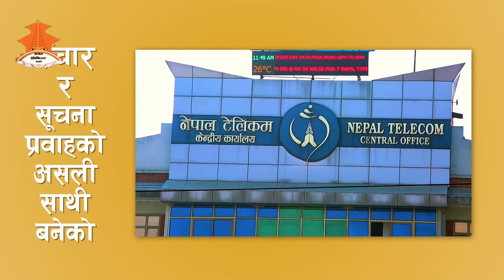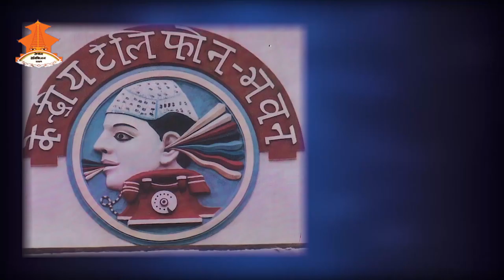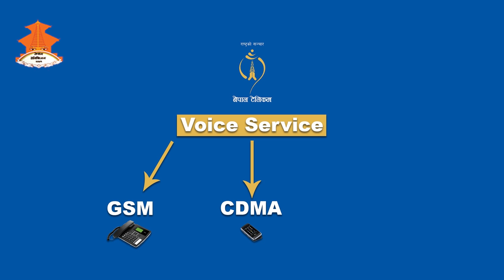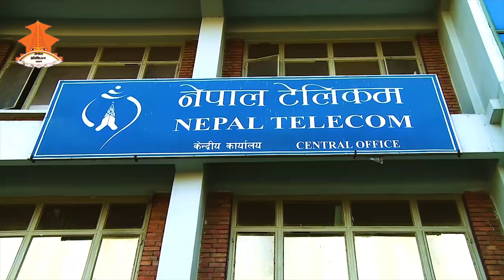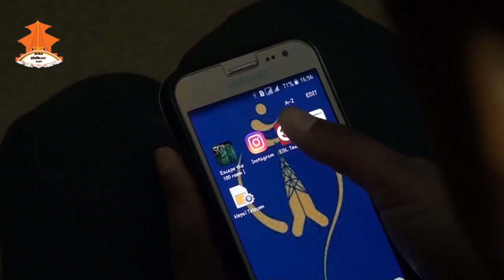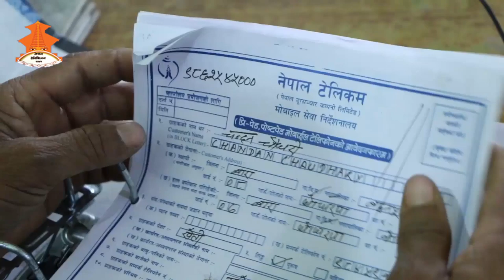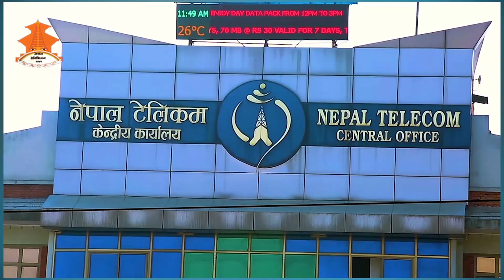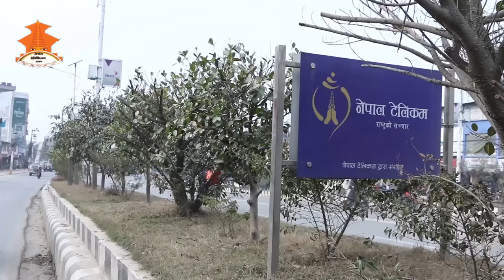102 years of Nepal Telecom [NTC Documentary 2019]